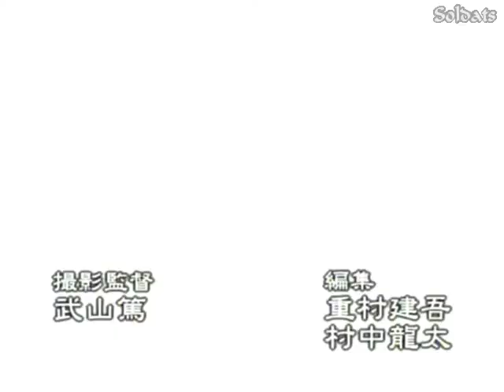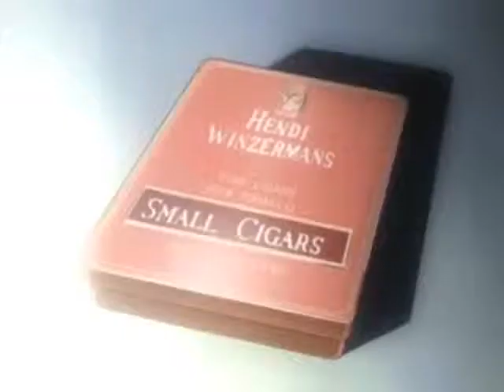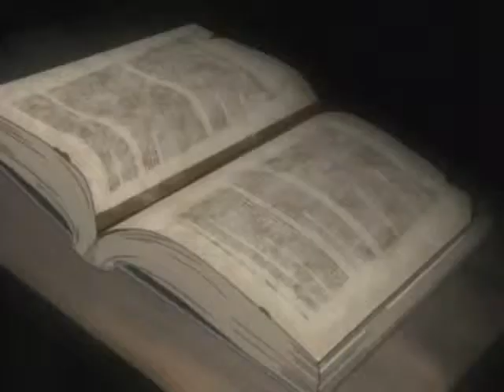Hellsing Episode 1 "The Undead"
Integra Hellsing takes command of a small Hellsing unit in Cheddar after hearing reports of people in the village going missing. After D11 teams were deployed to investigate with several deaths, Alucard is deployed. Seras Victoria, a female D11 operator, is fighting her ex-D11 colleagues that turned into ghouls. Alucard eliminates the ghouls and their master, a vampiric priest. But Seras is critically wounded in the gunfight, and Alucard turns her into a vampire to save her life. (Corresponding Manga Story: Chapter 1)